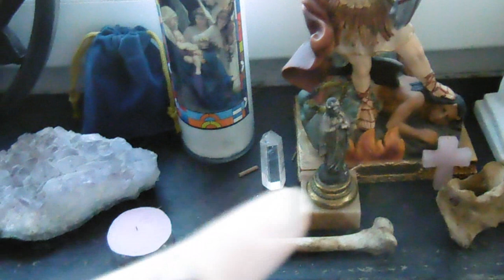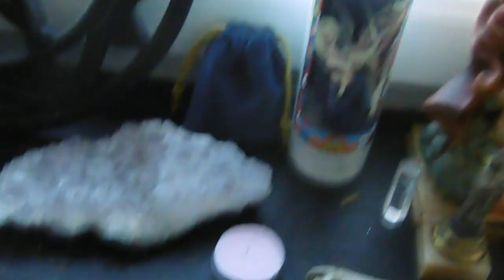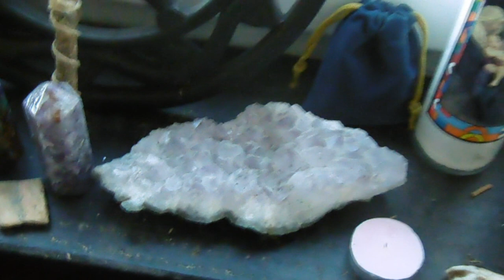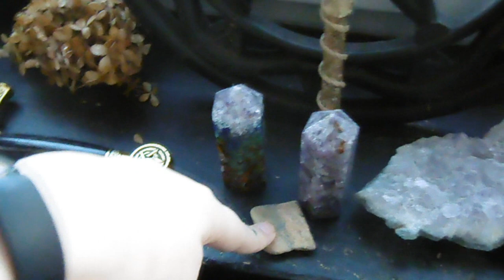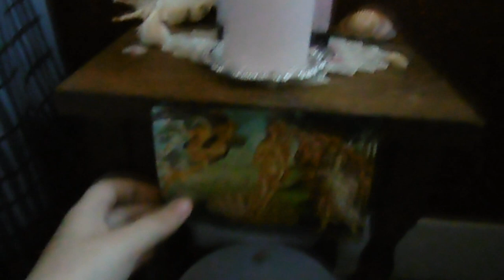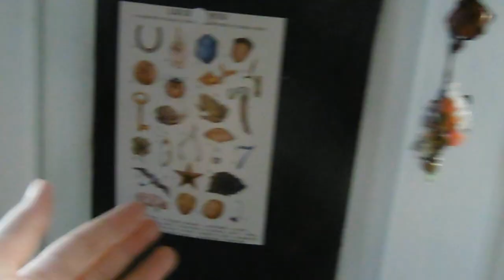My Witch Altar Tour | What's on my altar? | Phoebe the Gemini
In this video, I show you my witch altar. My altar consists of stuff I've collected over many years.
I in no way mean to say that you should have a lot of stuff in order to be a witch. You're a witch no matter how much crystals, herbs and trinkets you have.
What I do hope to do is, inspire you in maybe how you'd like to setup your altar or things you could add to it over time.

Anyways, I hope you enjoy it!

♡ spread kindness ♡